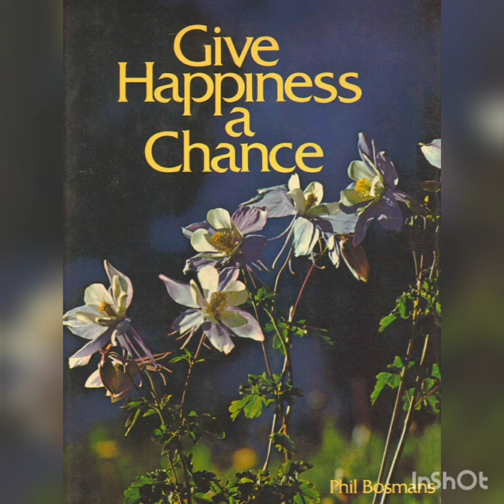(Goshthi)(004)(Give Happiness A Chance!)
Happiness is everyone's deep wish n dream for the lifetime. Some simple tips are here given by Amee Bhatt with the focus on Give Happiness A Chance!